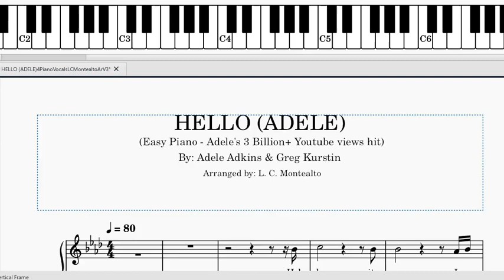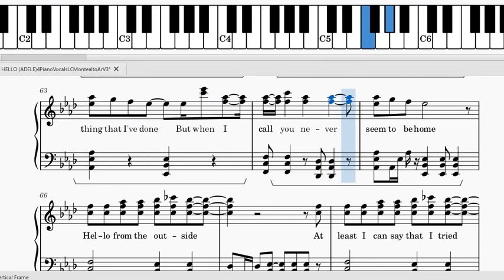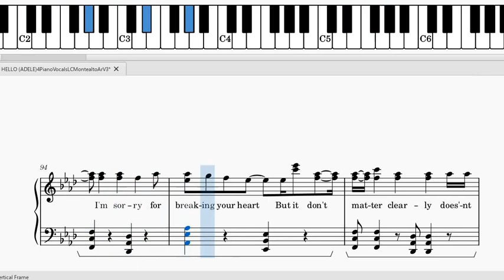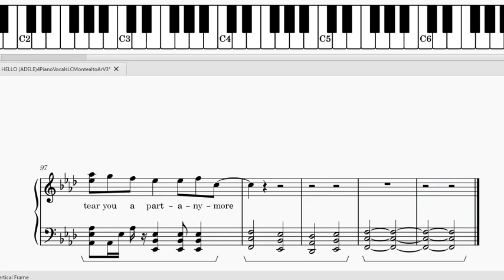HELLO - ADELE Easy Piano Tutorial Demo Sheet Music Video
Easy  Piano New Cool Arrangement Tutorial Demo Sheet Music Video of pop hit billboard top tunes and music. - HELLO - Adele's 3 Billion+ Youtube Views Hit.  This song actually pictures a common similar human experience.  When you finally muster the courage and humility to ask forgiveness of the acts you did or words you said that may have broke somebody's heart in the past, and want to settle it for good, he or she is not answering your call neither home.